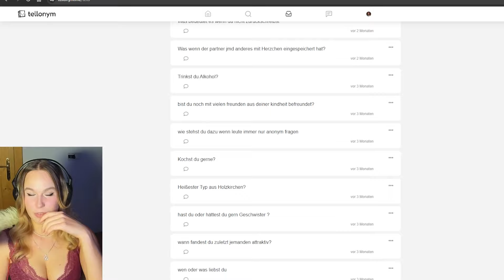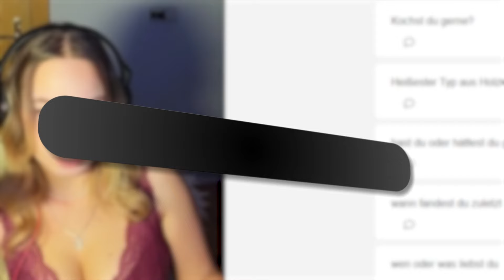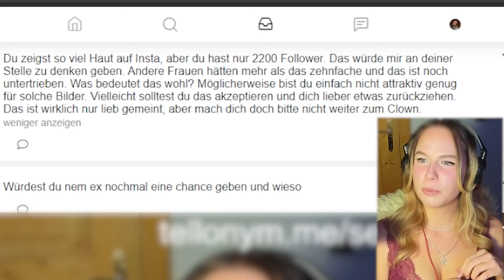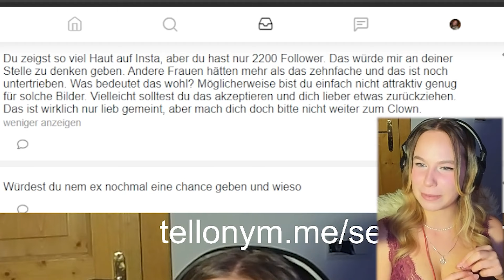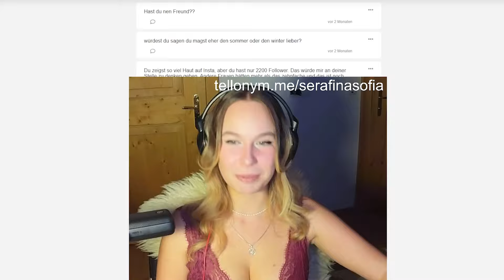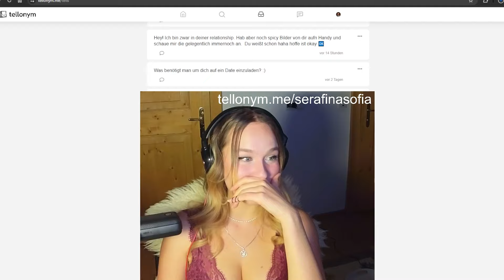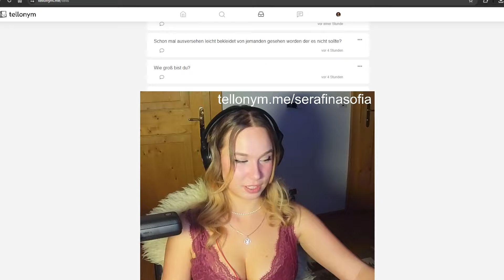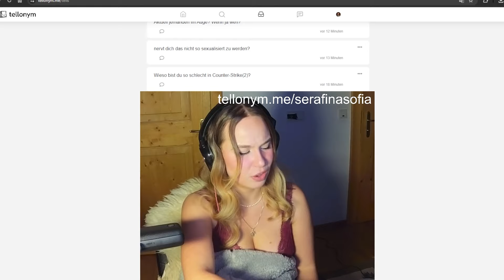Wenn der Twitch Chat Anonym Fragen stellen darf.. | Finifee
Wir beantworten heute Fragen die Anonym auf Telloynm gestellt worden! Wenn der Twitch Chat Anonym Fragen stellen darf.. | Finifee

🔔Aktivier die Glocke damit du eine Benachrichtigung sobald ich was Hochlade!